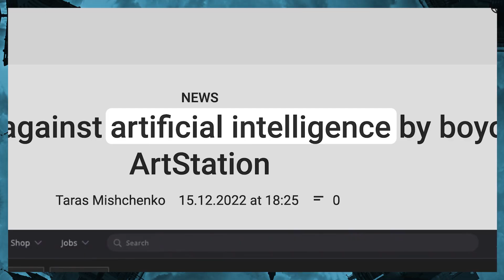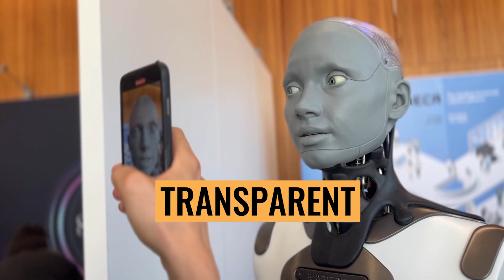Harnessing the benefits of AI | Summit of the Future | United Nations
Artificial Intelligence is shaping our world in unprecedented ways, and its power, scalability, and potential for good is still evolving. But without effective guardrails, AI could become a major threat to our collective future.

The Summit of the Future (22-23 September 2024) at the United Nations in New York is an is an opportunity for world leaders to agree on ways to harness AI for the benefit of humanity. Together, we can pave the way for OurCommonFuture.